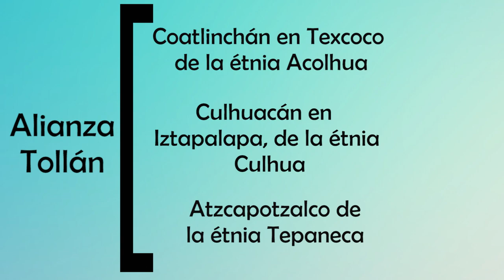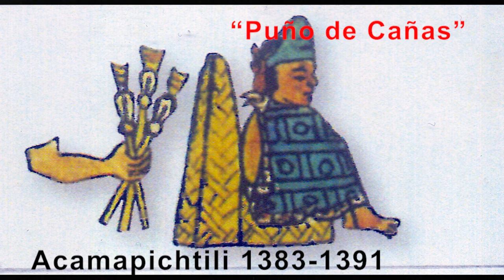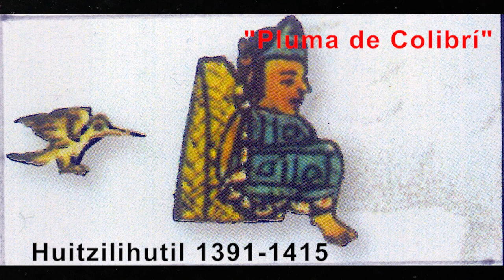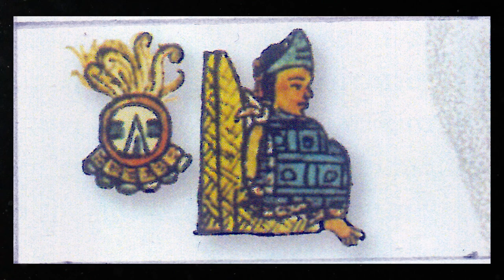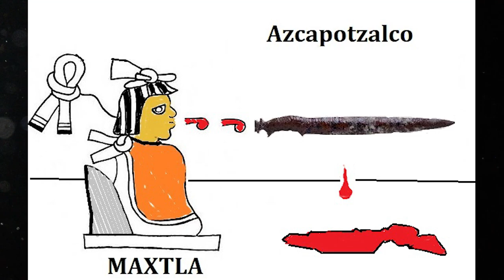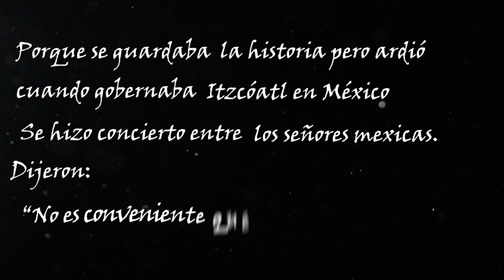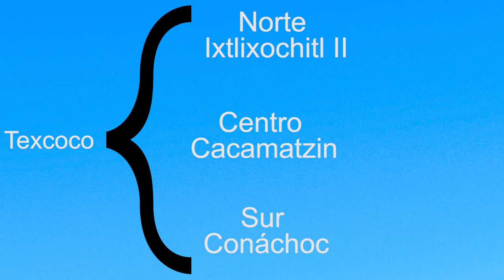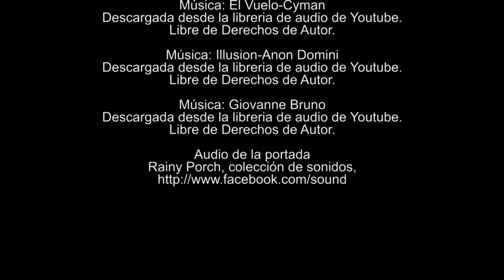Tlatoanis Mexicas - Historia de México 1 - CCH UNAM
Tlatoanis mexicas se refiere el trayecto de los mexicas desde Aztlán hasta la Cuenca del Anhuac, se describen las condiciones geopolíticas de la Cuenca en el momento de su arribo y se narra cómo los mexicas establecen vínculos con la nobleza culhua. Más adelante se hace una crónica de las principales vicisitudes de la historia mexica en cada uno de los periodos de los nueve tlatoanis que van desde Acamapichtli hasta Moctezuma II.

Autor: profesor Oscar Mendoza Ramírez
Asignatura a la que pertenece: Historia de México 1